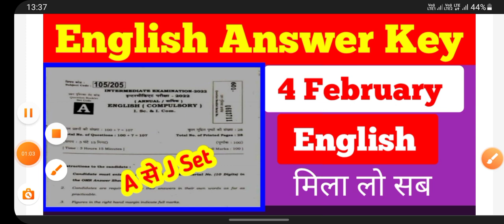English Answer Key 2022 Bihar Board || Bseb 12th Answer key English ||English Answer Ke Bihar Bseb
12th English Answer Key 2022 | English Answer Key 12th 2022 | 4 February English Answer 2022 Bihar Board

12th English Answer Key 2022
12th English Answer Key 2022
12th English Answer Key 2022

12th English Answer Key
12th English Answer Sheet